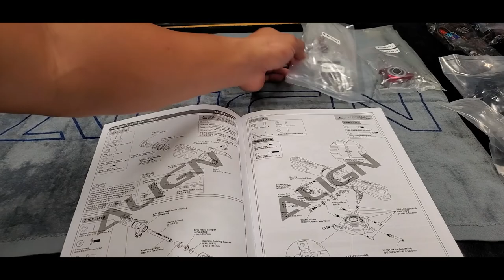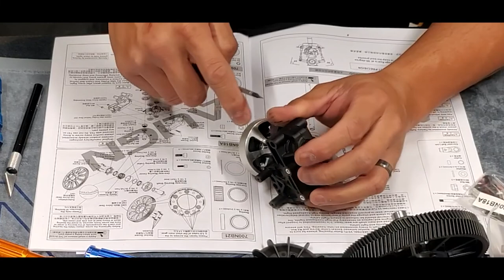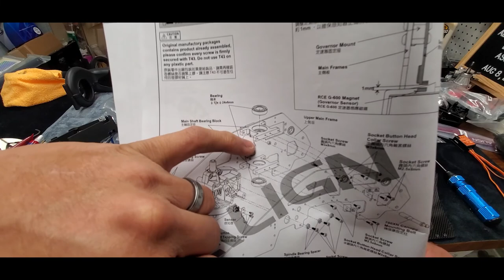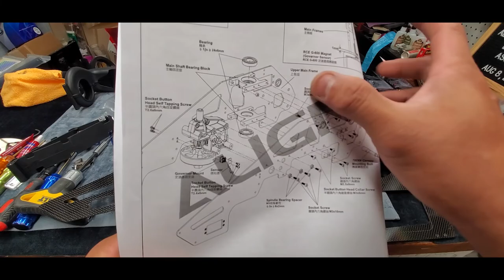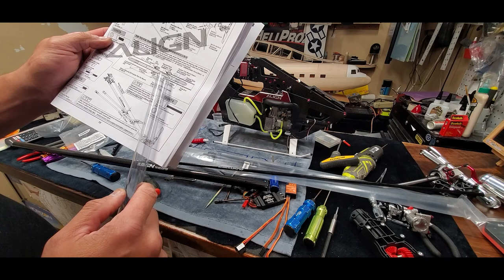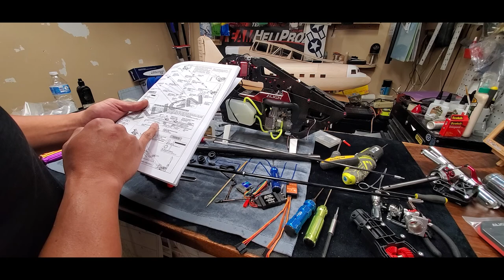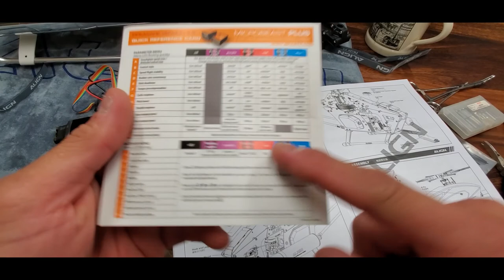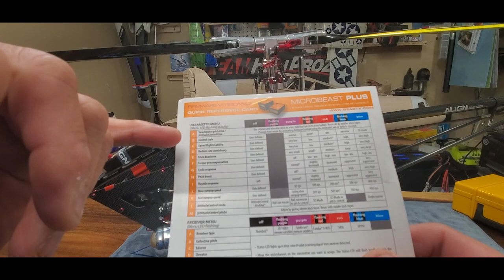Align Trex 700XN Dominator Assembly with Microbeast Plus programming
In this video I take you on the assembly and setup journey of my new Align Trex 700XN Dominator 700 class nitro RC helicopter and then into the programming/set up of the Microbeast X Plus FBL unit.  After the assembly and FBL programming I take you out to the field for some engine flights while breaking in the new OS105HZ engine on Cool Power 30% Heli nitro fuel.  So sit back relax and enjoy this 700XN assembly and setup video especially if you are interested in getting one yourself and wanted more information on it here Aug 2022.  Full assembly video and set up so it is a lengthy one!